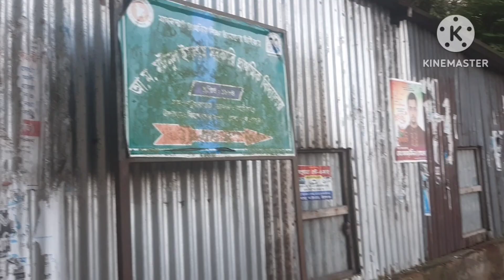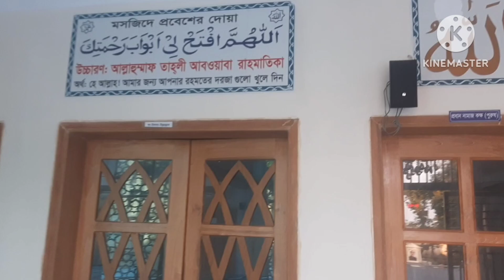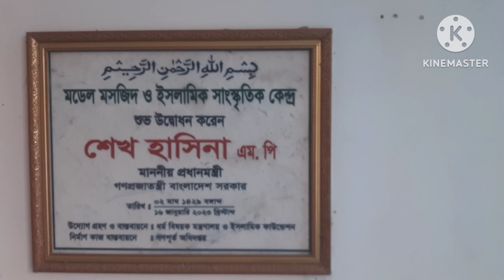কিশোরগঞ্জ সদর উপজেলা পরিষদ|| চমৎকার নিরিবিলি প্রাকৃতিক পরিবেশে নয়নাভিরাম স্থাপত্য